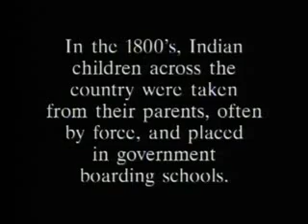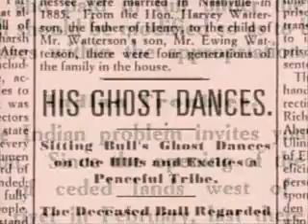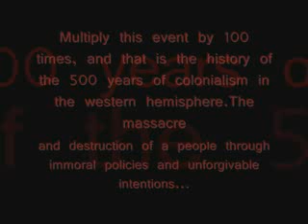Wounded Knee The Darkest Hour